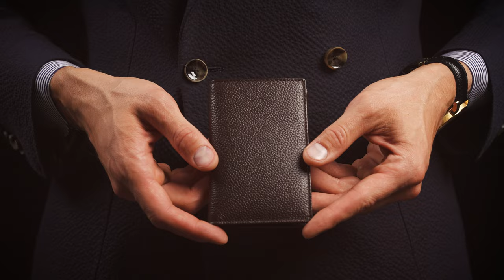Luxury Leather Card Holder / Case — "Grant" Minimalist Wallet by Von Baer Overview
Life is about finding creative solutions to everyday situations, and with our Grant premium leather minimalist wallet, we've aimed to do exactly that.

The choice doesn't always fall between two options – a wallet or a cardholder. We were confident that there is an in-between option and thus, we created one. Handcrafted in Florence, Italy from premium vegetable-tanned full-grain Italian leather, our Grant card case combines the best features of a cardholder and a wallet thanks to its vertically elongated bifold design. But what can you carry inside? Grant is not designed for cards only – while it will comfortably fit plenty of payment and other cards, it can also hold folded banknotes. Moreover, you don't have to figure out where to put your business cards as the Grant has space for those as well. We've also added an external slot on the back where you can easily put in your most-used card or two for easy access. Keep it as it is or add embossed initials or engraving to make it truly personal. Comes in an elegant gift box.